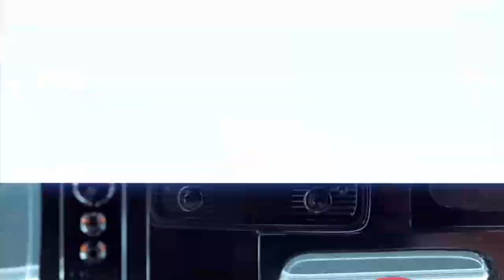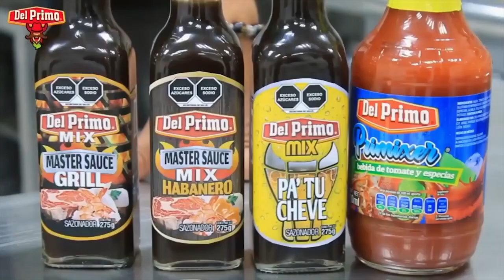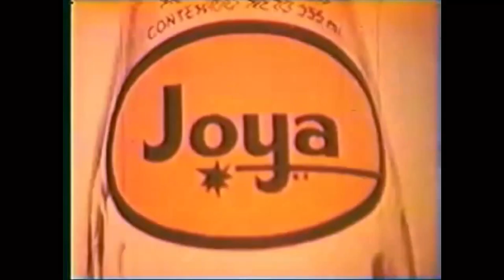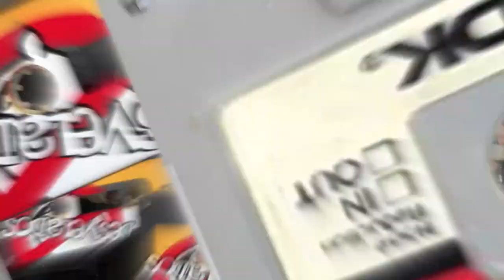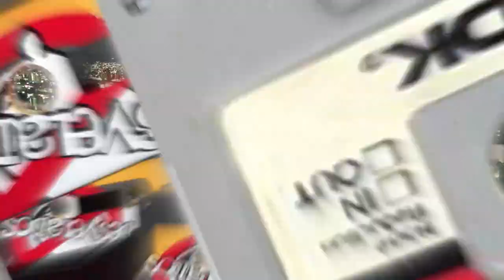T5 E32: Las nuevas propuestas de @elyrio @dementerota y el gran comediante